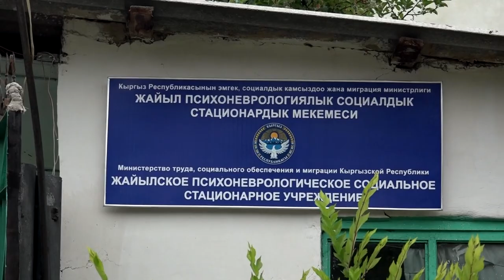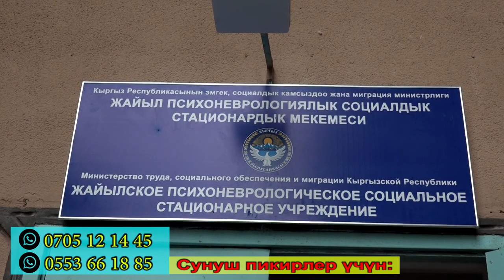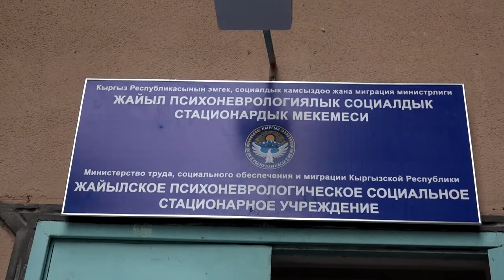Бул жерге сооп табайын дегендер гана келет